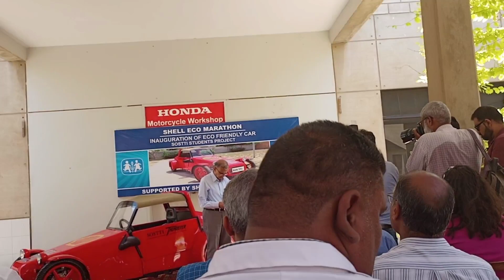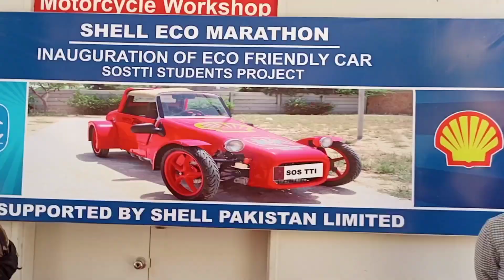I attended the launch of SOS TTI eco-friendly car 'Thunderer'